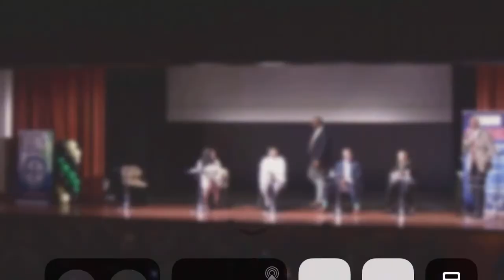Farm Up Jamaica Hosts The Jamaica Stock Exchange In Queens New York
Farm Up Jamaica’s Executive Director, Neil Curtis explains how Jamaicans living abroad can reinvest in Jamaica. Where are we at the table?